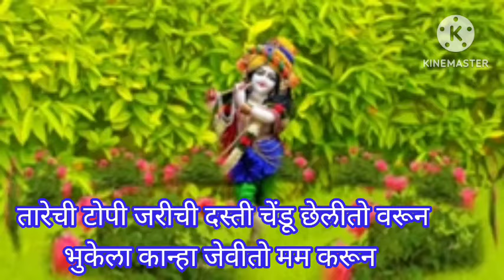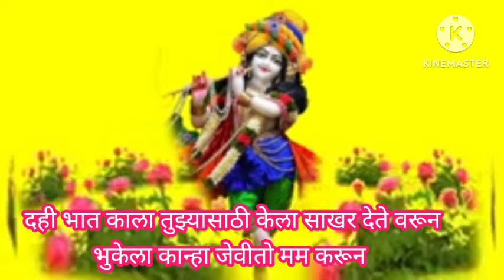नटखट कान्हा ची सुंदर गवळण दही दूध काला तुझ्यासाठी केला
राधाकृष्ण मुरलीधर मोहन मुरारी घनशाम लडू गोपाळ गिरीधारी बासुरी वाला देवकीनंदन गोपाला वासुदेव राधा कृष्ण @anandigav-shaharvlog